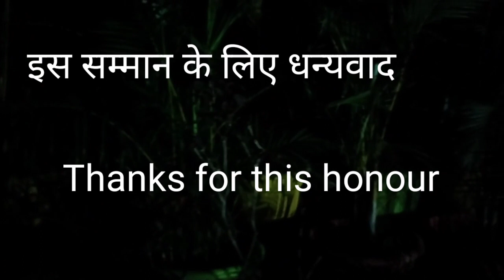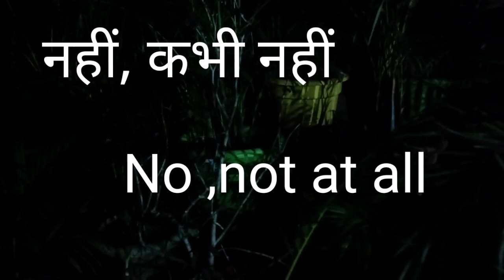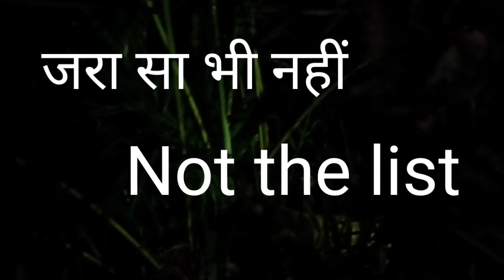प्रतिदिन बोले जाने वाले छोटे-छोटे वाक्यांश part -2